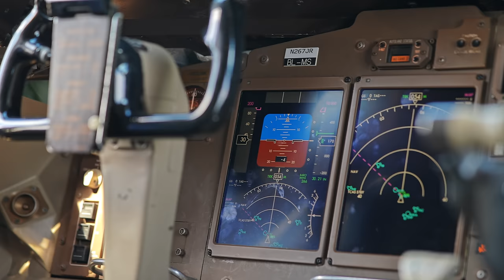Dünyanın En Büyük Özel Jetlerinden Birisini Dolaştık!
Türkçe YouTube kanalıma hoş geldiniz! Benim adım Enes Yılmazer, Los Angeles’ta yaşıyorum, Amerika’daki ve Dünyanın etrafındaki en lüks ve en ihtişamlı evleri bu kanalda dolaşıp sizlerle paylaşıyorum.

Daha fazla ev turu görmek için ana kanalıma gidebilir orada her hafta yayınladığımız videoları da Türkçe altyazı ile izleyebilirsiniz:

Bu kanalda daha çok Amerika’daki yaşam, mimari ve lüks yaşam stili üzerine videolar yapıyorum ve oradaki bütün videoları da Türkçe altyazı ile izleyebilirsiniz:

İngilizce olan kanallarımın her videosunda Türkçe altyazı mevcuttur!

Evinizi yada projenizi bu kanalda gösterilmesini istiyorsanız alttaki forma tıklayıp bu konu hakkında bize formu doldurarak ulaşabilirsiniz

Boeing 767 Özel Jet: VIPCOMPLETIONS
Özellikler: 2 Yatak Odası
186 metrekare İç alan
Market fiyatı: $38,000,000 / 36,000,000€

Benim hakkımda:
Doğma, büyüme Alaçatı, İzmirliyim. Alaçatı’da 2003 yılında başlattığım profesyonel Windsurf kariyerim ile 3 dünya şampiyonluğu dahil birçok başarı elde ettim.  Bu da benim için o dönemde hayal bile edemeyeceğim birçok farklı kapı açtı, bunlardan biri de ABD’deki özel yetenek Green Card’ını almaya hak kazanmam oldu. Bununla birlikte, tam burs ile Texas A&M Üniversitesi’nde okuma şansı elde ettim. Okurken aynı zamanda Windsurf kariyerimi devam ettirdiğim üniversite döneminde küçüklüğümden beri ilgimin olduğu emlak sektörüne yatırımlar yapmaya başladım. Bu ilgim, okulumu bitirdikten sonra bir kariyere dönüştü ve Texas’ta inşaat ve emlak işleriyle uğraşmaya başladım. Kısa bir süre içinde, Texas’ta yaşadığım bölgenin en başarılı müteahhitlerinden birisi oldum. Orada kurduğum işler ve hayatım çok iyi giderken, bir anda her şeyi geride bırakıp hayranı olduğum Los Angeles şehrine taşınıp kariyerime orada devam etmeye karar verdim. Orada da emlak işi ile beraber, İngilizce YouTube kanalımı başlattım. Kurduğum bu YouTube kanalı 2  yıl içinde çok büyüdü ve emlakçılığı bırakıp tamamen YouTuber olmaya karar verdim. Türkiye’den gelen yoğun istek üzerine önce ana kanalımdaki bütün videolara Türkçe altyazı koymaya başladım, sonra da tamamen Türkçe olan bu kanalı açmaya karar verdim. Güzel mimari ve lüks evlere olan merak ve bilgimi izleyenlerimle paylaşmaktan çok keyif alıyorum, umarım videolarım ve gezdiğim evler sizin de ilginizi çeker.

Herhangi bir sorunuz varsa veya bana bir mesaj iletmek istiyorsanız, videoların altına yorum bırakabilirsiniz. Bütün yorumlarıma cevap vermeye çalışıyorum. Daha fazla içerik için Türkçe altyazılı olan İngilizce kanallarıma da göz atın.Hepinize şimdiden iyi seyirler diliyorum.
Sevgilerle, Enes Yilmazer

Kullandığım kamera ekipmanları:

Benim favori kitaplarım:

Yapımcı: Enes Yilmazer (DRE 02077182) - @EnesYilmazer
Kameraman: @AyersWorld , @Ermanalkis
Kurgu:  @AyersWorld , @Jaysonk0312,  @Jaytalactac , @Ermanalkis
3D Modelleme: @Azzecco
Animasyon: @Jaysonk0312, @create.james

00:00 - Intro ve Jet'in dışı
02:11 - Giriş , Kokpit ve Mutfak
04:08 - Ana Yatak Odası ve Oturma alanı
08:08 - Ikinci Yatak Odası
10:47 - Ana Salon ve Ana Yemek Odası
14:21 - Ikinci Oturma Alanı ve Mutfak
17:21 - Outro